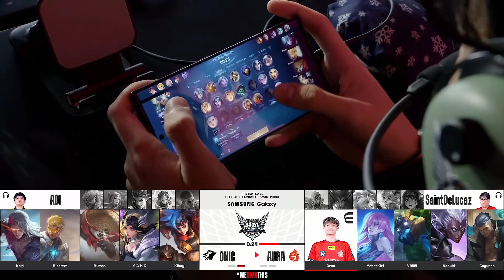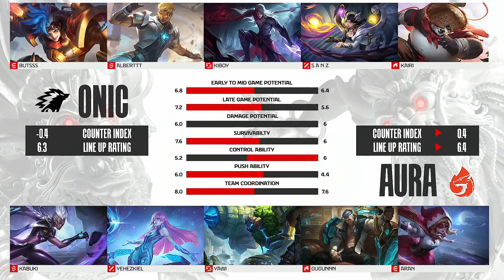Onic vs Aura GAME 2 MPL ID S13 AURA VS ONIC